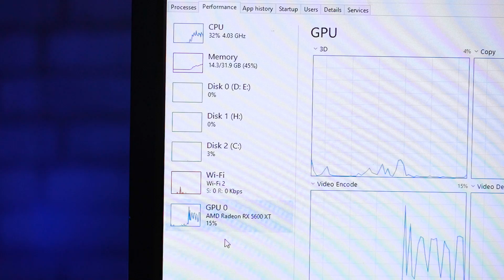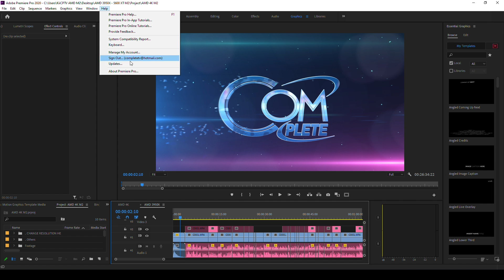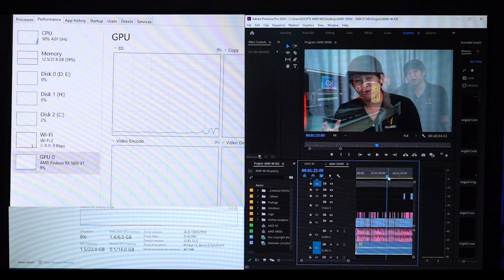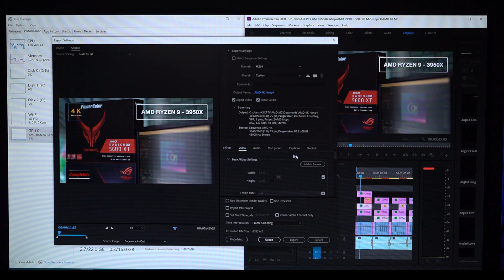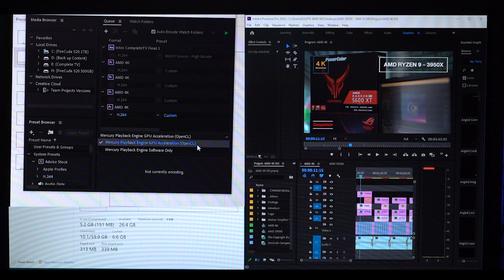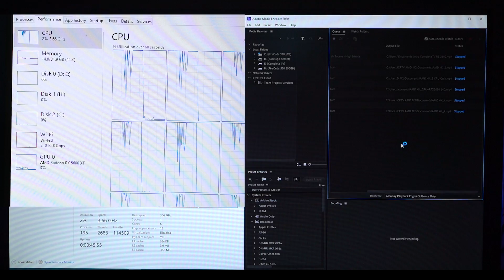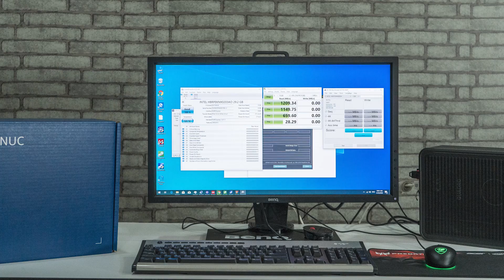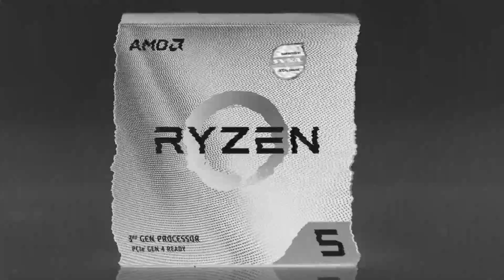GPU ช่วยเรนเดอร์ได้ไวขึ้นมากกว่า 2 เท่าในโปรแกรม Premiere Pro version 14.2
หลังจากที่ ADOBE Premiere Pro ได้มีการอัพเดทเวอร์ชั่นจาก 14.1 เป็น 14.2 ก็ทำให้สามารถดึงประสิทธิภาพของกราฟิกการ์ดในการเรนเดอร์ได้มากขึ้นเยอะเลยทีเดียว ซึ่งคลิปนี้ผมจึงได้ทำการทดสอบในการเรนเดอร์ว่ามีผลอย่างที่ ADOBE แจ้งไว้จริงหรือไม่

โดยการทดสอบผมได้ทดสอบหลากหลายรูปแบบการใช้งานมาก ๆ รวมถึงทดสอบกับ 3 System แบ่งเป็น

AMD RYZEN 5 3600 + RX 5600XT
Intel Core I7 6700 + RTX 2080
Intel Xeon E2286M + Quadro P2200

เราไปชมกันได้เลยว่าประสิทธิภาพของการ์ดจอแต่ละรูปแบบนั้น มีผลต่อการเรนเดอร์มากน้อยแค่ไหน แต่บอกได้เลยว่า หลังจากอัพเดทเวอร์ชั่นนี้เรียบร้อยแล้ว ถือว่าทำให้การเรนเดอร์นั้นรวดเร็วมากขึ้นไม่ต่ำกว่า 2 เท่าเลยทีเดียวล่ะครับ

สอนตัดต่อวีดีโอ สร้างรายได้ใน 1 ชั่วโมง (แบบฉบับ ปี 2020) ด้วยโปรแกรม ADOBE Premiere Pro

อัพเกรดแรมเป็น 32GB สำหรับงานตัดต่อวีดีโอ คุ้มมั้ย? [G.SKILL Trident Z Royal]

คอมตัดต่อวีดีโอ 4K รีวิวการใช้งาน AMD RYZEN 9 3950X [AMD 3950X + 5600XT]

LineID : kiicptv